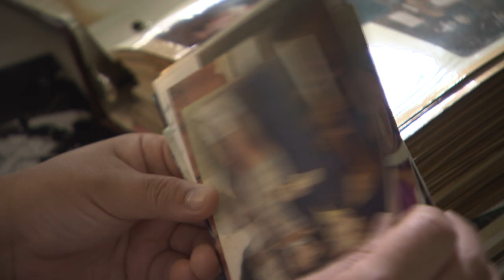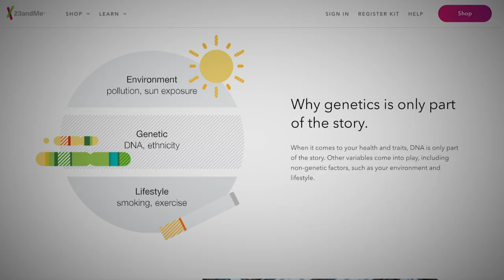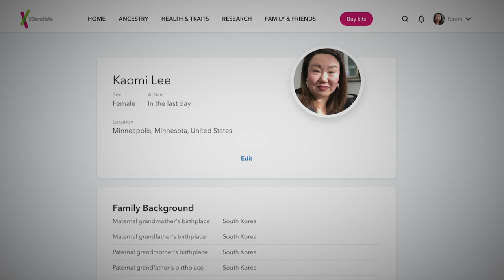Finding family: a reporter shares her personal story of adoption and reunion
Kaomi Lee is one of the many Koreans who was adopted as a child, brought to a new country and raised by parents of a different race. She still doesn’t know her biological parents, but her decision to share her DNA result brought a surprising discovery. Lee, a reporter at Twin Cities PBS station TPT in Minnesota, shares her personal story.